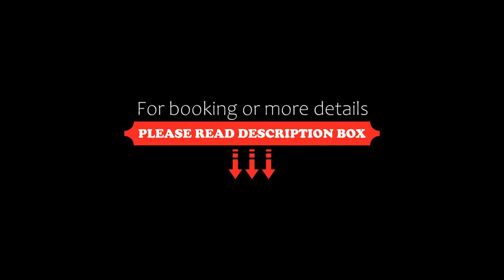Crown Inn at Tolldown, Chipping Sodbury, United Kingdom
About Property:
You're eligible for a Genius discount at Crown Inn at Tolldown! To save at this property, all you have to do is sign in.
Just 16.1 km from Bath and 22.5 km from Bristol, Crown Inn at Tolldown offers stylish self-contained accommodation and a high-quality food menu. A 10-minute drive from the pretty town of Chipping Sodbury, this traditional south Gloucestershire inn provides free parking and WiFi.
Each guest room has a flat-screen T...
Property Type: Hotel
Address: The Crown Inn at Tolldown, Dyrham, Wiltshire, Chipping Sodbury, SN14 8HZ, United Kingdom
Searching For
1. Crown Inn at Tolldown - Chipping Sodbury - United Kingdom
2. Crown Inn at Tolldown - Chipping Sodbury - United Kingdom Address
3. Crown Inn at Tolldown - Chipping Sodbury - United Kingdom Rooms
4. Crown Inn at Tolldown - Chipping Sodbury - United Kingdom Amenities
5. Crown Inn at Tolldown - Chipping Sodbury - United Kingdom Offers and Deals
Audio Credit:
Track Title: Reasons To Hope
Artist: Reed Mathis